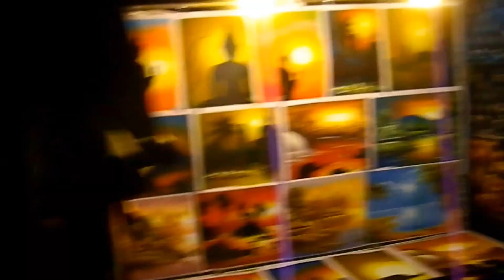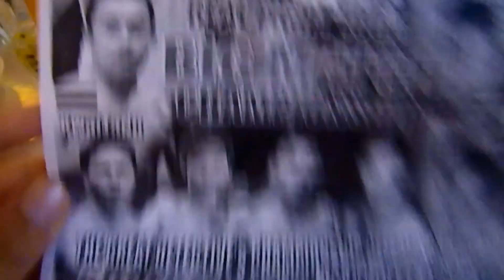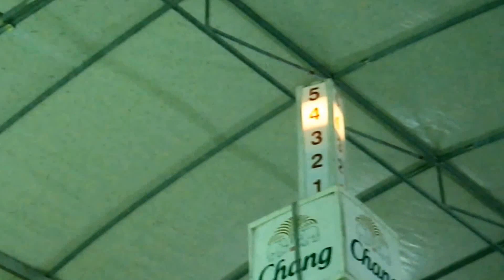t&t t5 Muay Thai